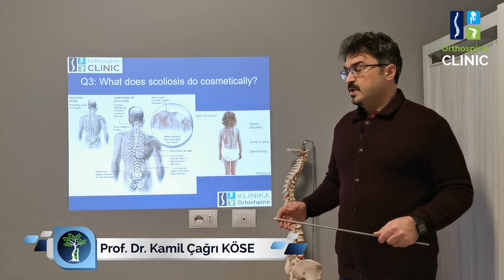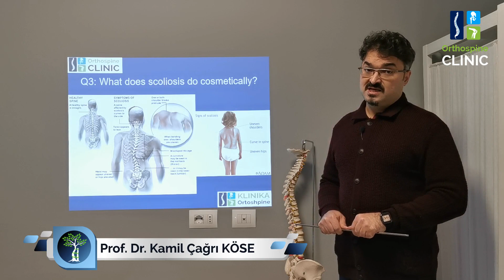1,5 yıl önce kifoz ameliyatı oldum öne eğilemiyorum nedendir?